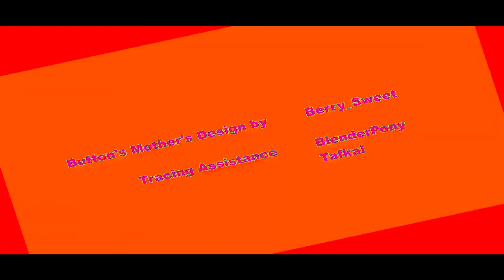THE TYPHOONESS OF BUTTON'S ADVENTURES